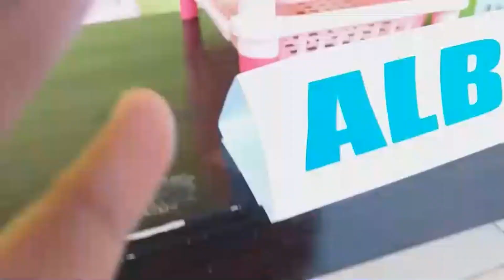Market Day Anak TK | Jualan Roti Gulung Sosis Mango Thai Laris Manis | Jajan Anak Sekolah Terlaris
Maket Day Anak TK | Jualan Roti Gulung Sosis Mango Thai Laris Manis | Jajan Anak Sekolah Terlaris